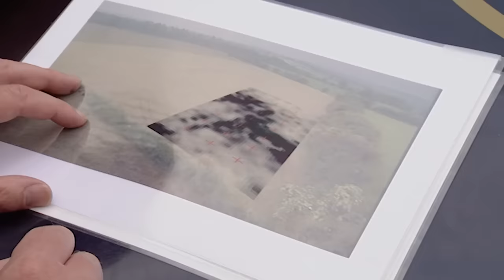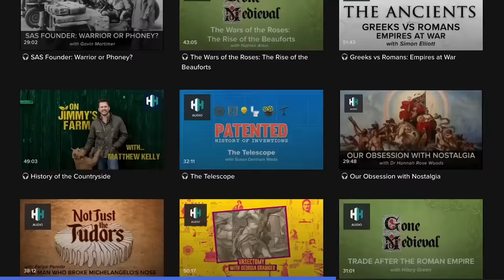How Did Ancient Britains Adapt To The Romans Arriving? | Time Team | Odyssey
Time Team investigate a buried villa created following the Roman Empire's invasion of Britain. How did these Britain's adapt to their new overlords and how did they live?